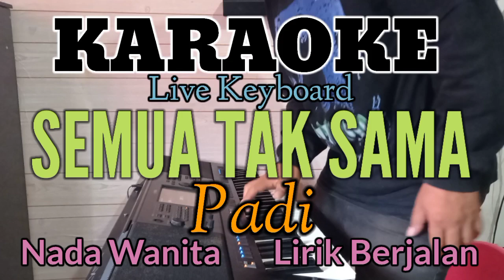Karaoke || SEMUA TAK SAMA (PADI) Nada Wanita